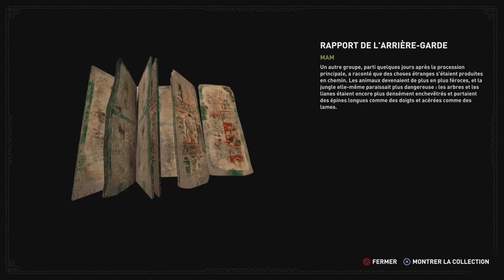Shadow of the Tomb Raider_20230821224804